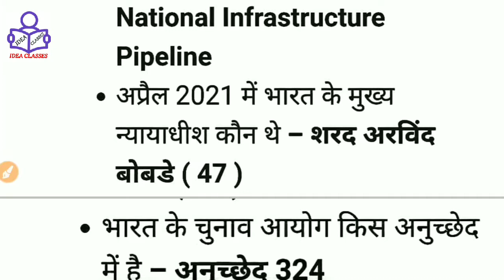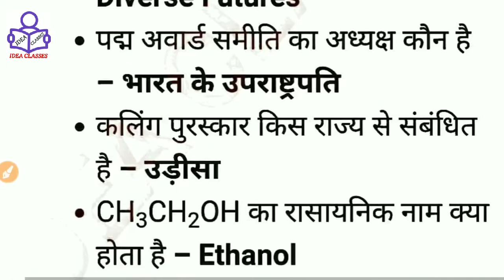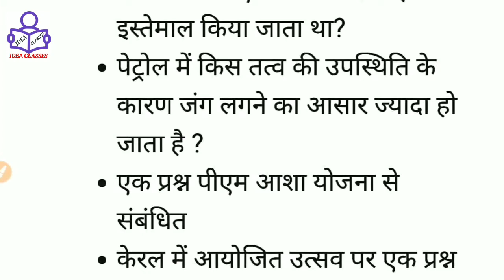SSC CGL Analysis 2022 | 11 April Shift 2nd SSC CGL Analysis Review Asked Questions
SSC CGL Analysis 2022 | 11_April_Shift_2nd_shift SSC CGL Analysis Review Asked Questions

दोस्तों इस वीडियो में मैं आपको कुछ महत्वपूर्ण और अपेक्षित प्रश्नों के बारे में बताऊंगा जो ये प्रश्न आपकी 2022 में होने वाली परीक्षा में काफी मदद करेंगे |

ssc cgl paper analiscis 2022